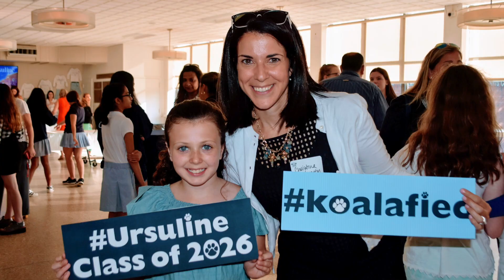The Gilmartin's Join the CROWD